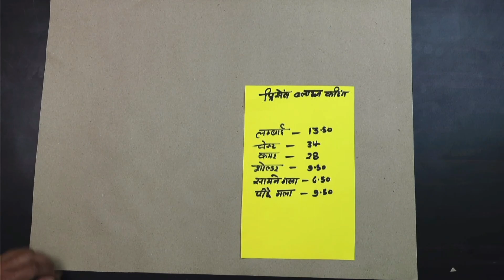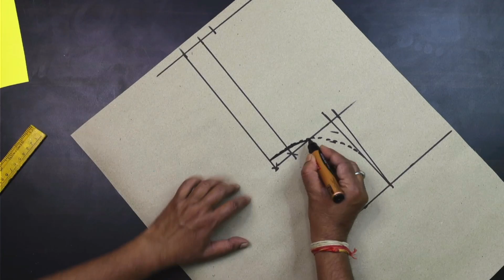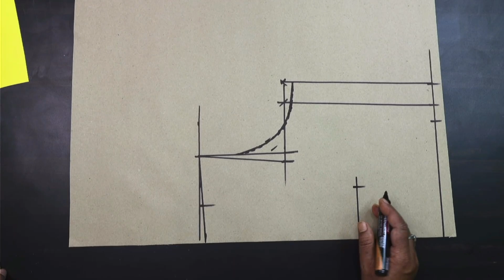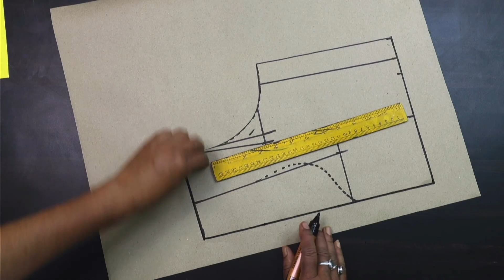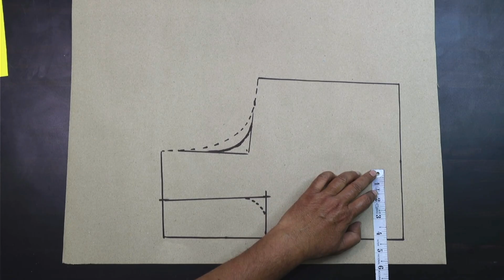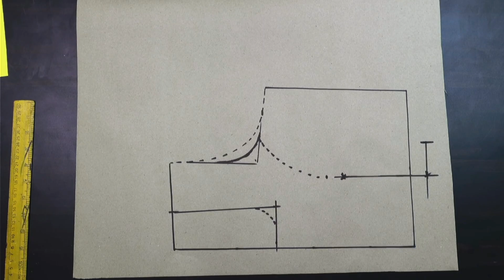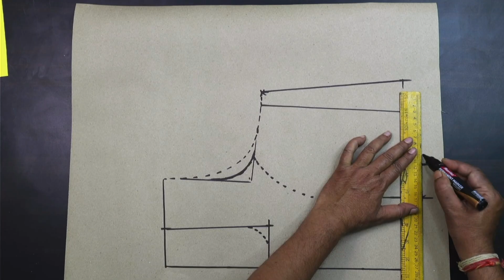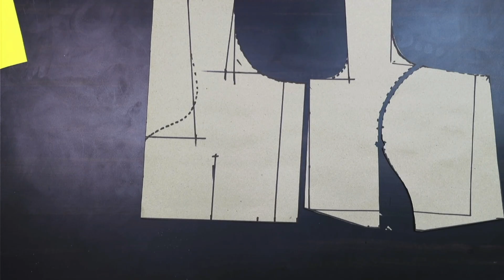प्रिंसेस कट ब्लाउज इस तरह से कटिंग करो बहुत आसान तरीक़ा बीगिनर के लिए 👌👌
Hello friends mai hu rajan aur swagat hai aapka hamare channel rd boutique me aaj hum ek princess cut blouse ki cuttting dekenge mujhe ummid hai aapko ye cutting jarur pasand aayega ..